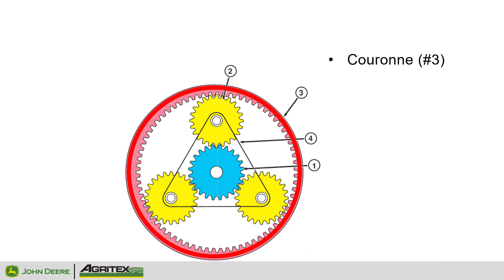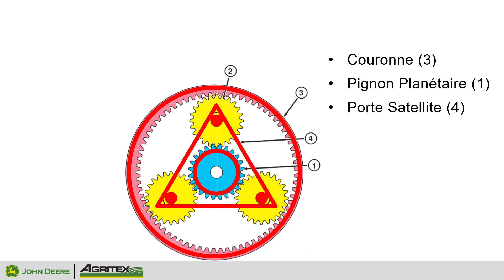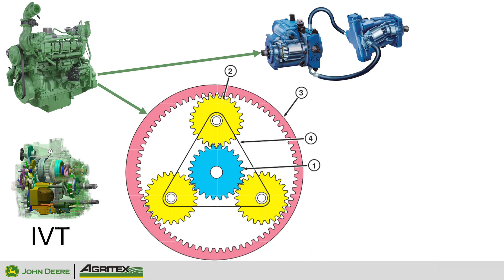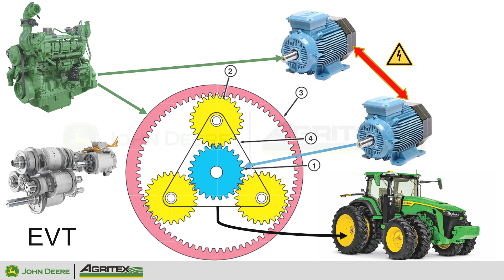Transmission John Deere EVT portion 1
Découvrez la nouvelle transmission EVT de John Deere avec notre spécialiste de produits; Yves St-Onge